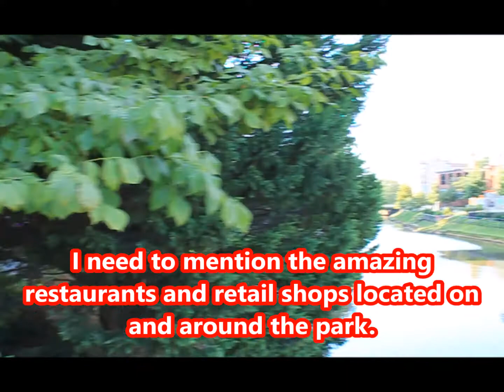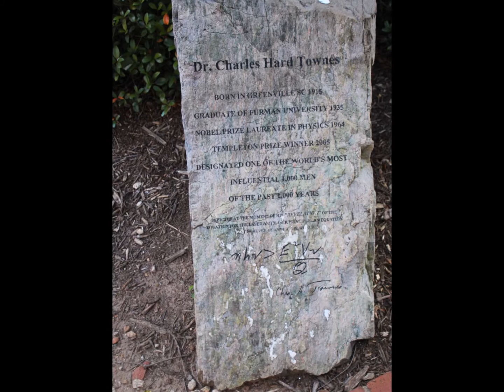Falls Park on the Reedy, Greenville SC.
This is the finest urban park I have ever visited. And I've seen many. Centered around the Falls on the Reedy River, this area was once a blighted industrial neighborhood and the impressive waterfall was hidden under a highway bridge. Many locals didn't even know the waterfall existed, and mainly it was only visited (rarely) by waterfall wanderers who would brave the weed-clogged banks and crime-ridden neighborhood to risk a view.

These days it is a jewel and its development has revitalized the entire city of Greenville. I cover the main part of the park here, but really only scratch the surface. I didn't do much in the way of recording the wonderful shops and restaurants that have flowered in the years since the park's creation.

I highly recommend a visit to Greenville, SC and a trip to spend the day at his amazing urban park.